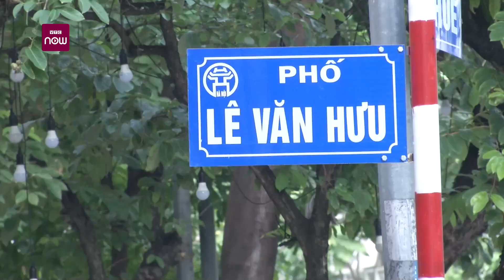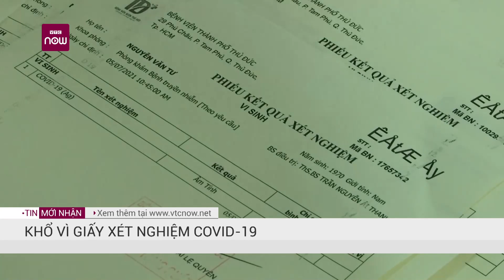Dịch Covid-19 bùng phát: TPHCM thừa nhận tình trạng chậm chuyển F0 đi điều trị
Tại cuộc họp báo thông tin về dịch Covid-19 tại TPHCM chiều 13/7, Phó Giám đốc Sở Y tế TPHCM Nguyễn Hữu Hưng thừa nhận có tình trạng chậm chuyển F0 đi điều trị.